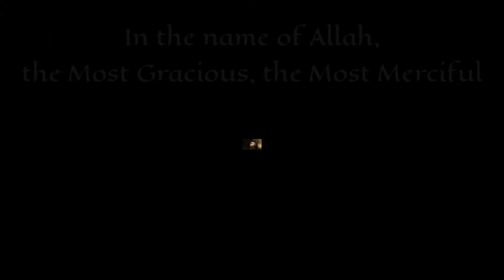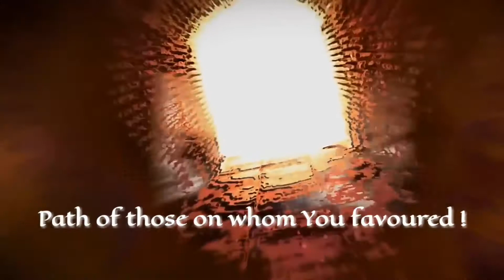Surah Fatiha | Very Beautiful Recitation & Digital Presentation | Digital Quran | illustrated Quran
Surah Al Fatiha | Quran illustrated
Beautiful Recitation by Anas Abdul Fattah

Digital Quran Presentations

Presented by — Sirat Al Mustaqeem